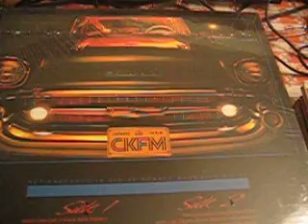Looking Back - Kinda easy Like (Looking Back Theme